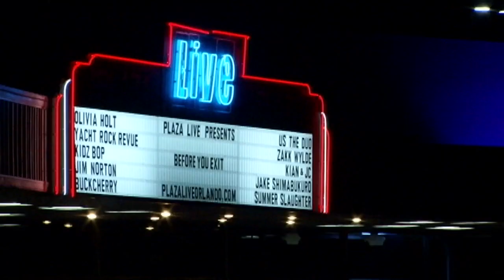'Voice' contestant shot, killed outside concert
VIDEO: An investigation is underway after the former 'Voice' contestant Christina Grimmie was shot and killed following a concert in Orlando Friday night.